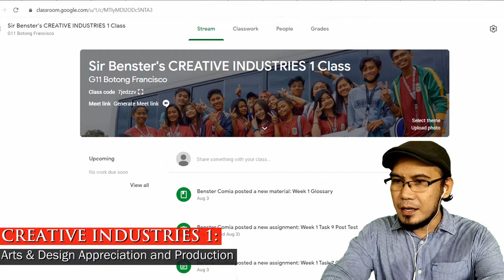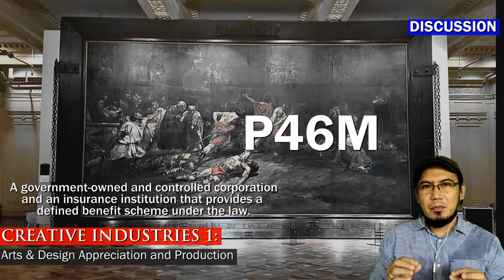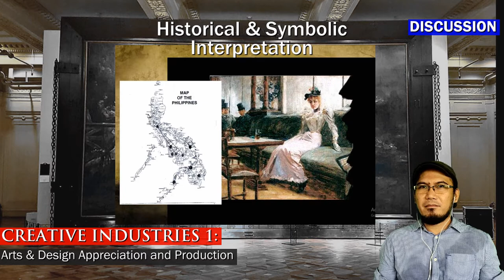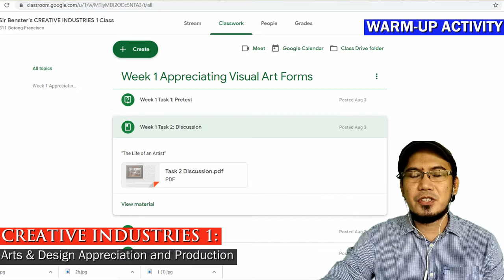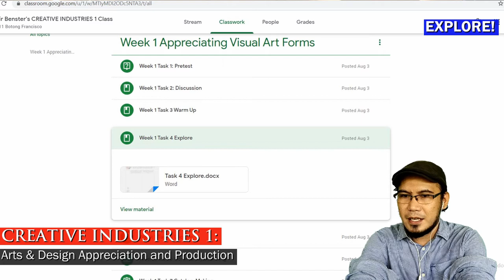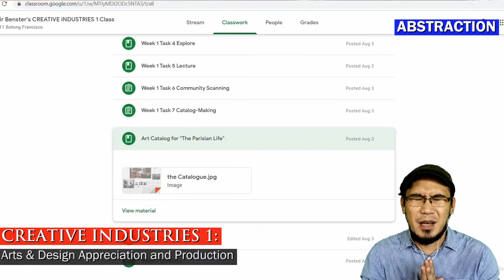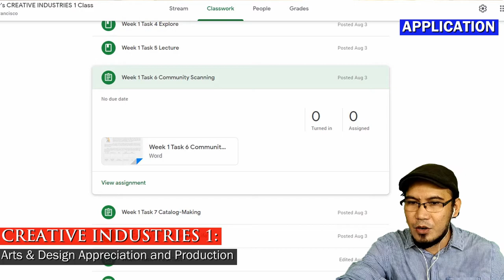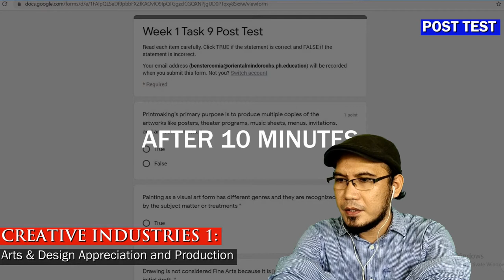Arts Education: Video Demo for Online Delivery Mode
A video demonstration for the subject Creative Industries 1:Arts and Design Appreciation and Production (for Senior High School Arts and Design Track)

References

“An Art Historical Parallax: The Subject, Spectacle, and Myth of/in Juan Luna’s ‘Parisian Life’ | IIAS.” n.d. Published Summer 2017.

Beltran, Maria Rona. n.d. “The Parisian Life Painting of Juan Luna.” Travel and Wellness With Maria. Published August 9, 2011.

 Garcia, Jag. (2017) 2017. Conceptualize, Craft, Create! Creative Industries 1 - Grade 11. Edited by Jag Garcia. First Edition. Pasig City, Philippines 1600: Haus of Serah Printing thru Department of Education.

 Zerrudo, Eric. n.d. Presentation of “The Parisian Life”. Lecture. presented at the CPCE 153 Local Cultural Mapping. Accessed May 10, 2012. Delivered as a Lecture for the Scholars of Graduate Diploma in Cultural Education.

“Ilocano Culture: Mysteries behind Luna’s ‘The Parisian Life,’ Revealed — Tawid News Magazine - Weekly Ilocos News.” 2013. Tawid News Magazine. November 10, 2013.

“Trivia about the ‘Parisian Life’ by Juan Luna | | Philippine-Trivia.” n.d. Philippine-Trivia.Com. Published February 26, 2019.

anneleemited. 2013. “‘THE PARISIAN LIFE’ by Juan Luna.” Leeannexxv. August 31, 2013.